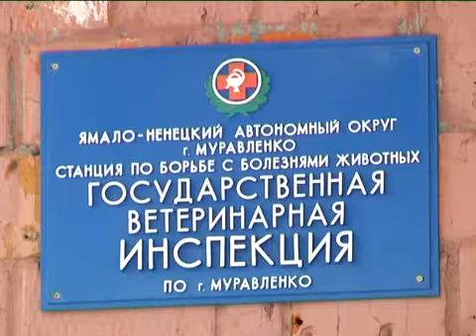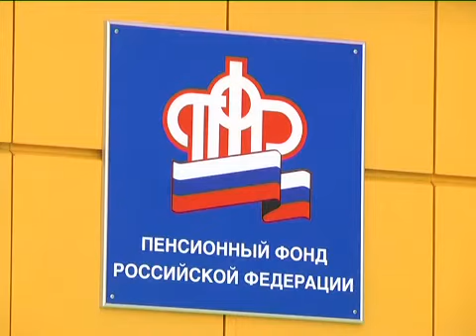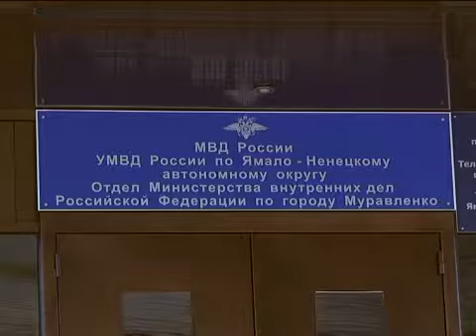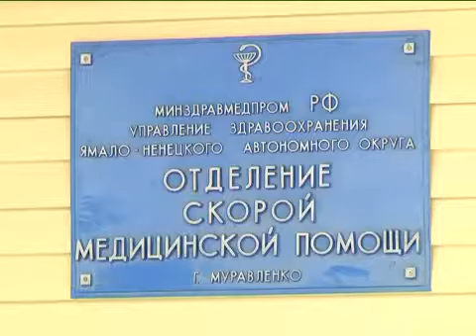Программа "Грани закона", 28 февраля 2014 г.